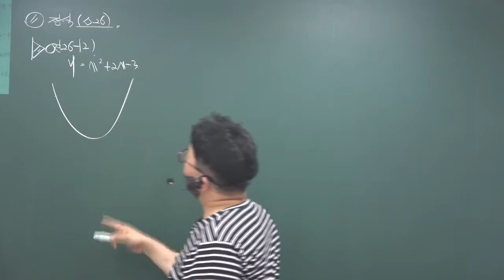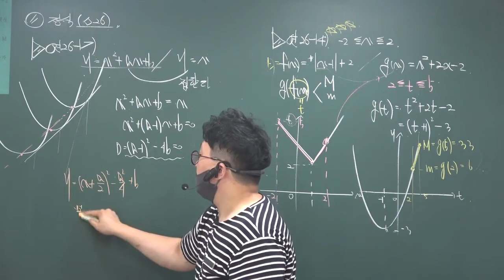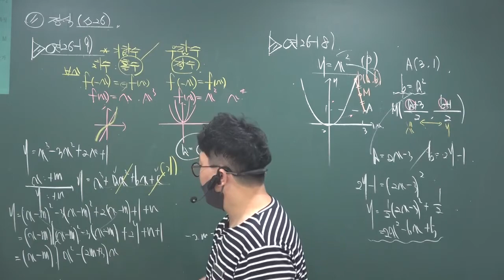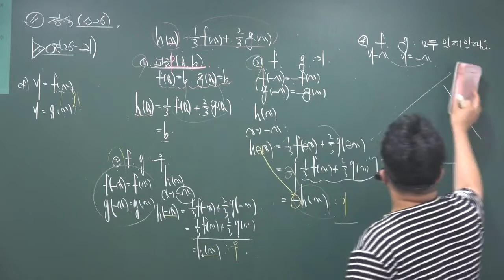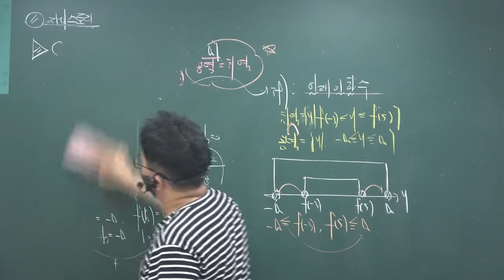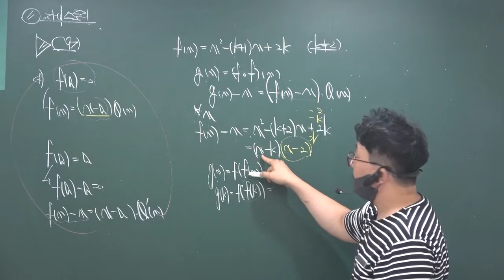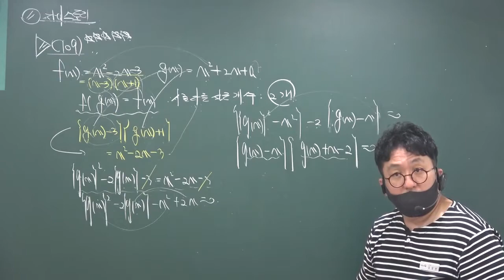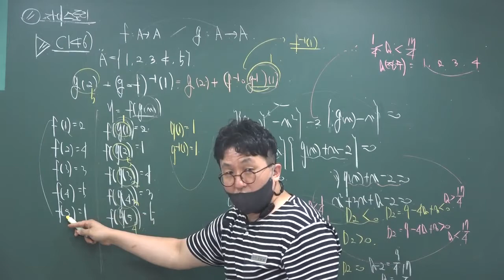2021 2학기 (정규) 수학하심화_정석/자이스토리 함수 & 합성함수역함수&다항함수그래프(2) 10/11